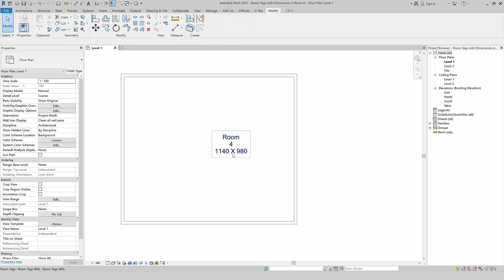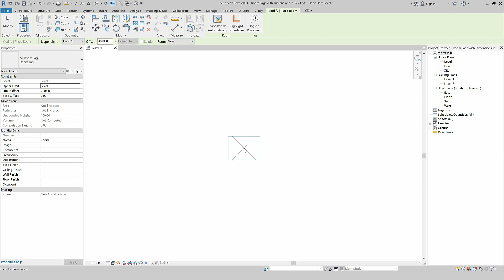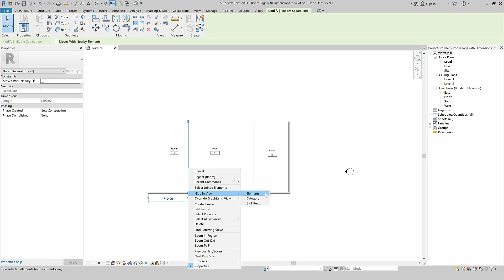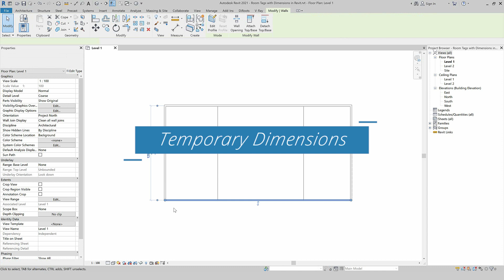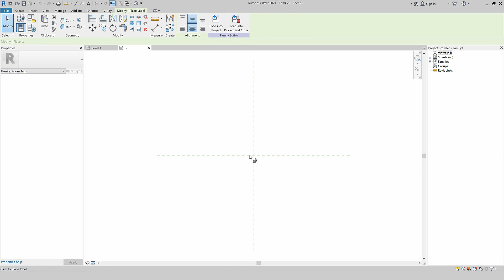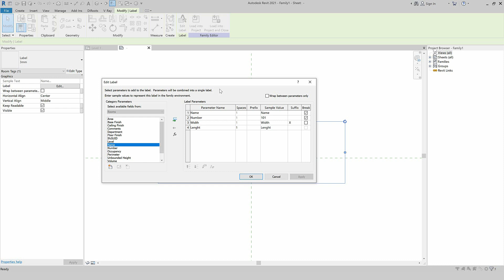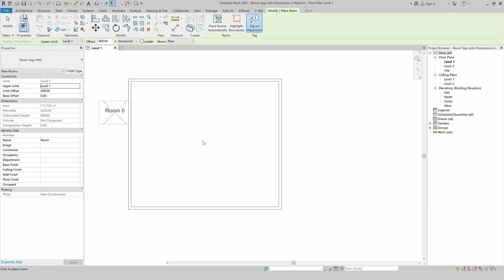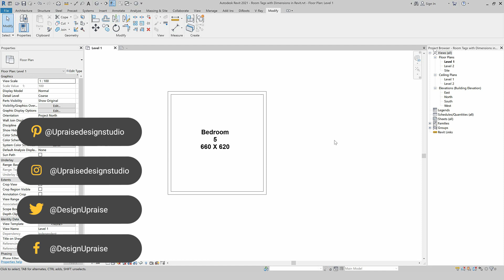Room Tags with Dimensions in Revit | إضافة الأبعاد على علامات الغرف في برنامج الريفيت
يوجد ثلاث أنواع من علامات تميز الغرف في القالب الافتراضي لبرنامج الريفت. وهي تحتوي على المعلومات التالية أسم ورقم الغرفة، أسم ورقم ومساحة الغرفة، أسم ورقم ومساحة وحجم الغرفة. ففي هذا الدرس شرحنا أساسيات استخدام علامات تميز الغرف والاستفادة من المميزات المتاحة وكيفية توظيف كل منها بما نرغب بالقيام به. ثم تعلمنا بخطوات بسيطة جدا إنشاء علامة جديدة باستخدام القالب الصحيح وإضافة الأبعاد الطول العرض وإدراج المعادلات المدرجة أدناه. كما تم شرح طريقة تغير وحدات القياس للأبعاد إذا أرت أن تختلف عن وحدة قياس المشروع، وبالتأكيد تم توضيح كيفية التعديل على الجرافيك من حجم ونوع ولون الخط المستخدم وتغير الخلفية.

This lesson will teach you the basics of using the room tags, the room's separators, and the tag room command. Then, you will learn how to create a custom room tag with dimensions using the correct template. You can find the formulas below. Also, I explain how to have different units for the width or the length than the main project units. Finally, of course, we discuss how to modify the graphics of the room tags in terms of color, font, size, background, and more.

➕ Use the formula below |
Length:
Width:
Area/Length

Video Contents |
00:00 – Into
01:28 – Create a Room
04:16 – Room Separator
06:06 – Tag Room
07:38 – Temporary Dimensions
09:13 – Custom Room Tag
16:39 –  Room Tag Graphics
17:51 – Outro